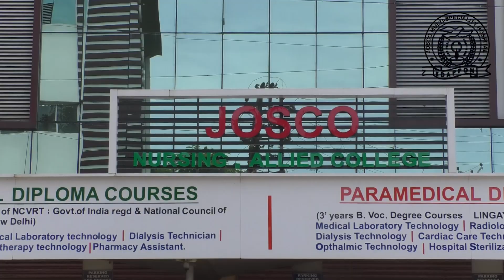പന്തളത്ത് കഞ്ചാവുമായി യുവാവ് പിടിയിൽ